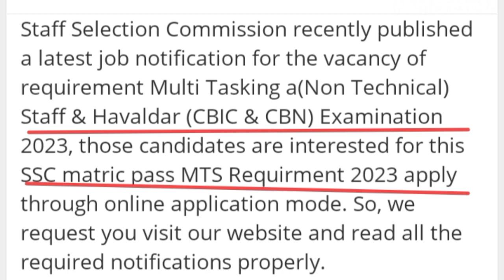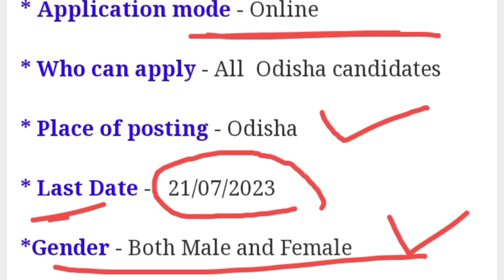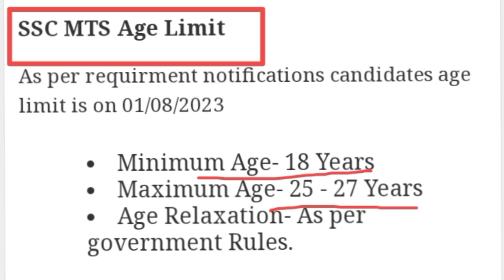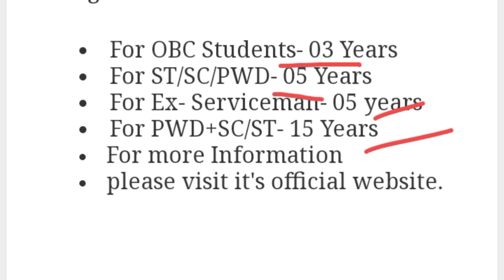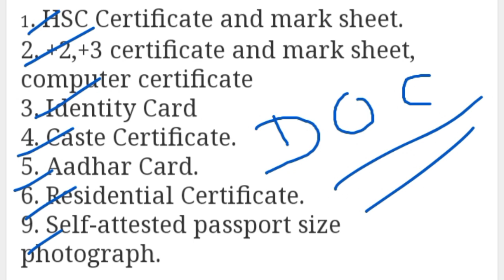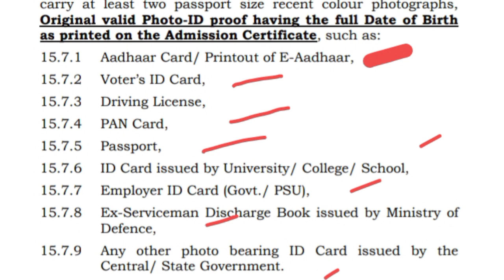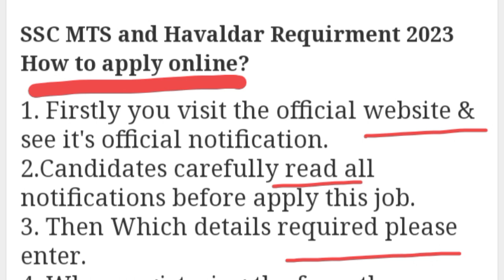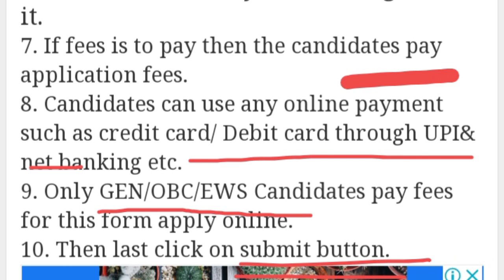SSC MTS and Havaldar Requirment 2023 ! Havaldar New Vacancy 2023! @Latest Job Odisha!10th pass job!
SSC MTS and Havaldar Requirment 2023 ! Havaldar New Vacancy 2023! @Latest Job Odisha!10th pass job!employmentnews

IMPORTANT LINKS